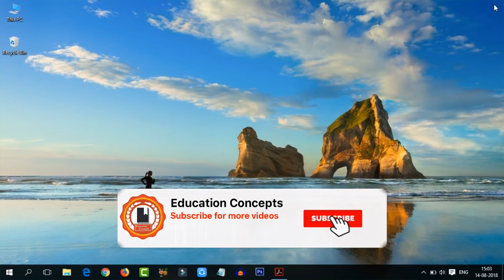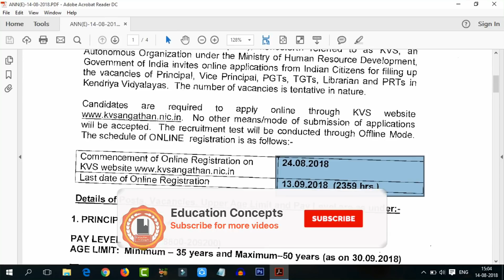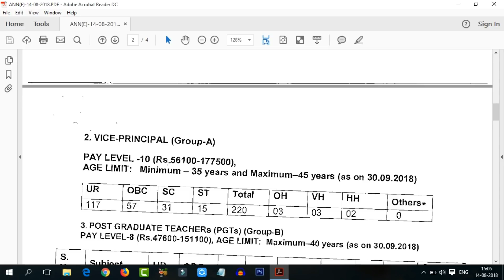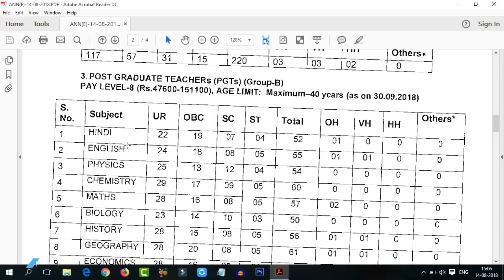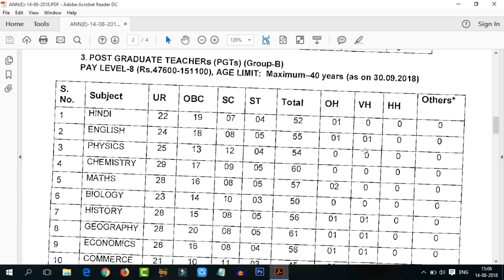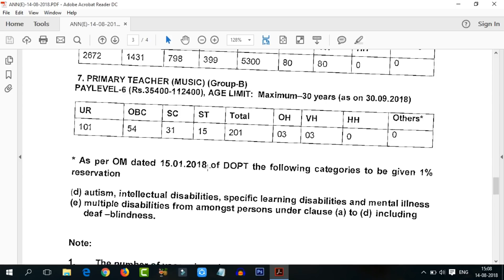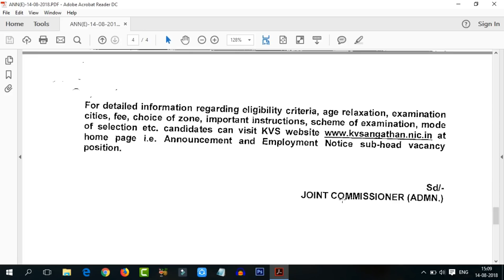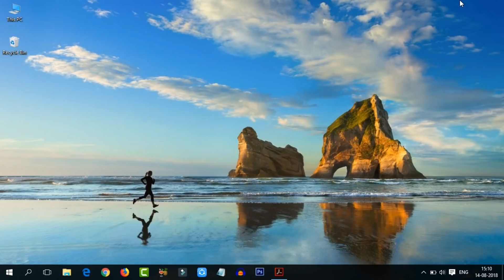8339 Primary Teacher Posts In Kendriya Vidyalaya Sangathan Recruitment 2018 || Education Concepts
In this video i am giving latest information about Kendriya Vidyalaya Sangathan Recruitment 2018

Hi friends | Today i am giving the latest information about 8339 Primary Teacher Posts In Kendriya Vidyalaya Sangathan Recruitment 2018 after watching this video you will know the clear information about 2018 Kendriya Vidyalaya Sangathan Recruitment

Please fell free to leave me a notice if you find this upload inappropriate. Thank You.